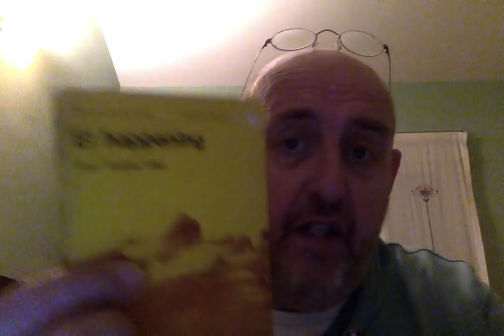"Libros recomendados: ojo con el arte. 23. Jean-Jacques Lebel".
comentario del libro "El happening" de Jean-Jacques Lebel. Un libro histórico publicado en 1966 y traducido en editorial Nueva Visión en 1967.